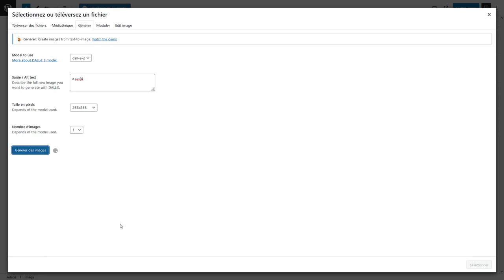Artist Image Generator - AI Image Generation History Feature - WordPress Plugin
Introducing the new "Generation History" feature in the WordPress plugin "Artist Image Generator". Now, you can store your latest creations for up to 1 hour, giving you ample time to save or reuse them later if they weren't initially saved to your WordPress media library.

This helpful feature is available for free and can be found in the "Variate" and "Edit (Pro)" tabs. With the "Generation History" feature, you'll have convenient access to your recent images, allowing you to revisit and fine-tune your designs with ease.

In this video, you'll learn how to:

- Access the "Generation History" feature in the Artist Image Generator plugin.
- Browse and manage your recently generated images within the 1-hour storage window.
- Save or reuse your favorite images for further editing or variation creation.

Discover how this new feature can enhance your creative workflow. Watch this video now and make the most of the Artist Image Generator plugin for your WordPress site.